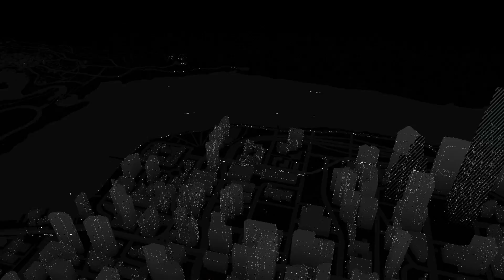Tim From Asthma Attack Games plays Watch Dogs: Episode 19 - NO COMMENTARY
This video is published a few days later than it should have been. I apologize to the -3 of you that will watch this.

Outro song is Lay It Down by Silent Partner